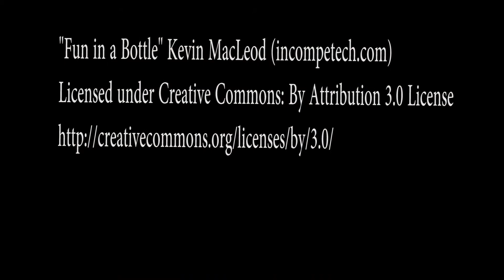Where is BattleMaster in Undercity \ How to Find BattleMaster in Undercity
In this video you will learn how to find BattleMaster in Undercity